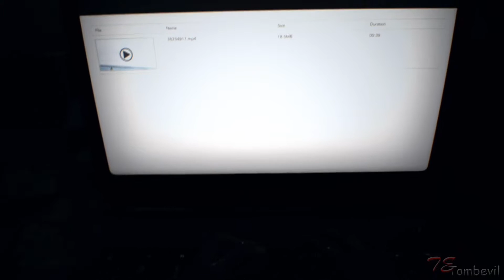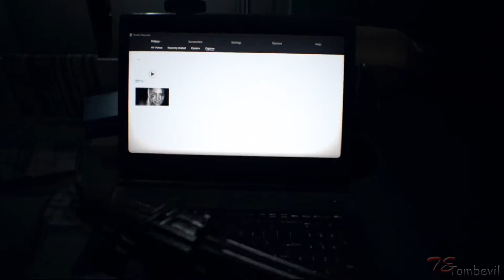Resident Evil 7 [Part 5] Full Walkthrough/Gameplay - No Commentary (All Collectibles)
Resolution 1080p 60fps, Played on PS4 - Normal mode. Full walkthrough and guide without commentary. All Collectibles. Part 5. The Ship.
This guide includes:

Developer: Capcom
Platforms: PlayStation 4, Xbox One, PC
Release date: January 2017

Story:
Players assume the role of Ethan Winters, a young man who receives a phone call from a woman claiming to be Ethan's wife Mia. Mia supposedly died sometime in 2014, starting Ethan on a journey that would lead him to Dulvey, Louisiana and encounter the Baker family and the monstrosities dwelling in their plantation.